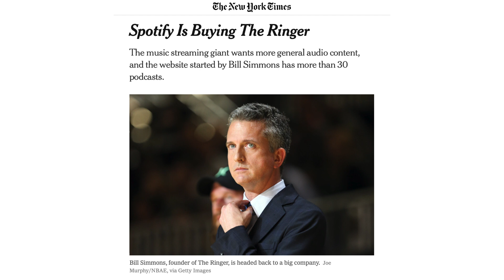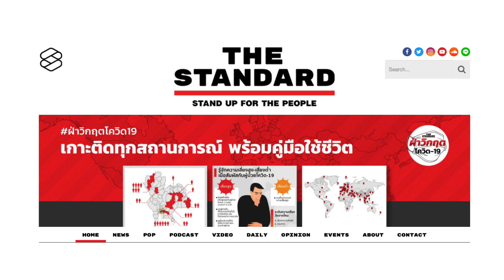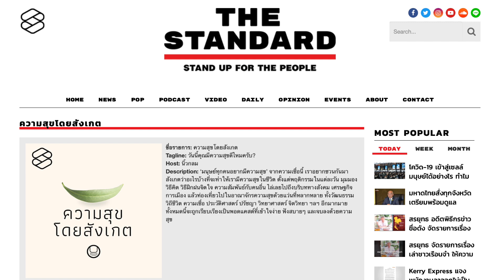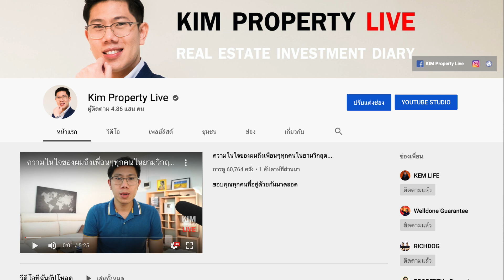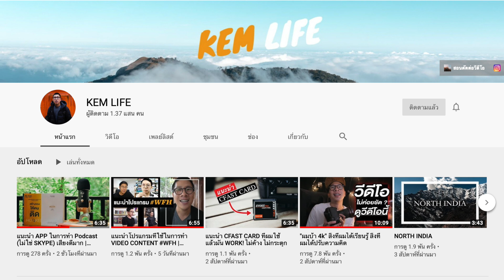สร้างธุรกิจ 100 ล้านได้ด้วยคนไม่กี่คน | เริ่มต้นธุรกิจออนไลน์ Ep.14 (จบ)